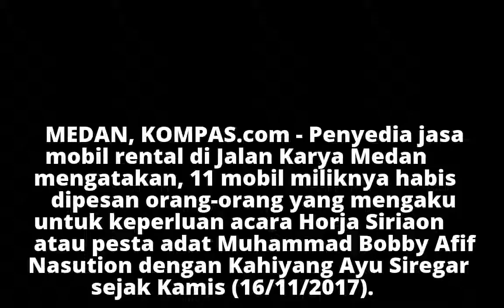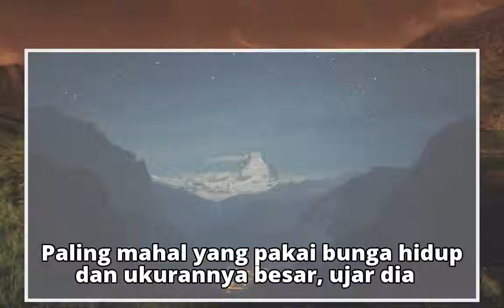Cerita di Balik Pesta Bobby-Kahiyang, Ada yang Untung dan Buntung